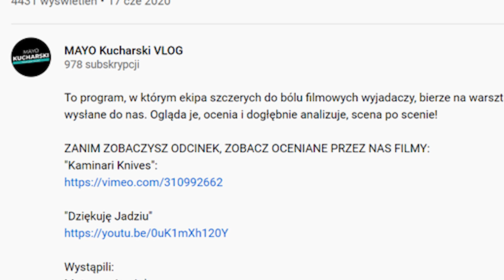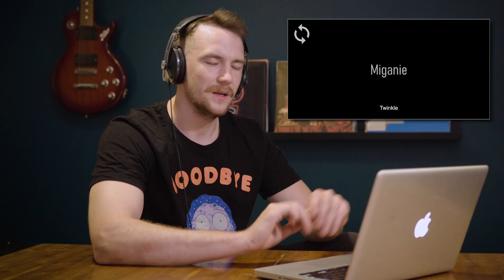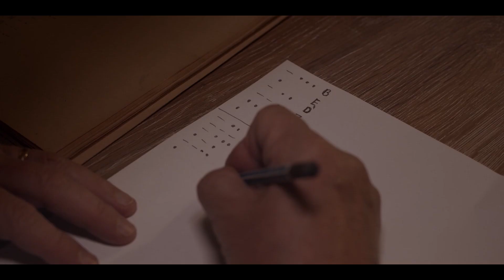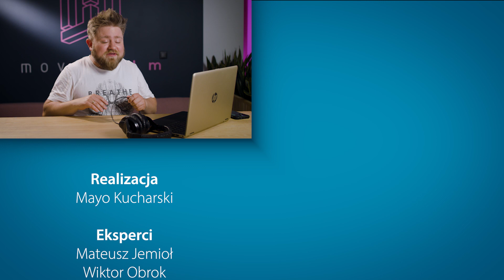Michał Milowicz pod konkretną analizą - KONTRPLAN - Odcinek 2: Michał Milowicz - Zatańczmy / Miganie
To program, w którym ekipa szczerych do bólu filmowych wyjadaczy, bierze na warsztat filmy wysłane do nas. Ogląda je, ocenia i dogłębnie analizuje, scena po scenie!

ZANIM ZOBACZYSZ ODCINEK, ZOBACZ OCENIANE PRZEZ NAS FILMY:
zdj. mon. Bartosz Szaruga

Wystąpili:
Mateusz Jemioł:

Credits:
Kolor korekcja: Marcin Piechowski
Kamera: Każdy sobie
Mistrz Oświetlenia w Mova: Tomasz Kot Specjał
Animacje 2D: Mateusz Klamrowski

00:00 Intro
00:20 Co robimy? Co dziś w programie?
01:19 Michał Milowicz - Zatańczmy - Pierwsze Wrażenie
13:03 Recenzja Na Gorąco
15:48 Recenzja Po Fakcie
17:05 Ocena Filmu (Skala od 1 do 10)
18:16 Miganie - Pierwsze Wrażenie
27:25 Recenzja Na Gorąco
30:01 Recenzja Po Fakcie
31:00 Ocena Filmu (Skala od 1 do 10)
31:56 Zakończenie by Marcin Piechowski